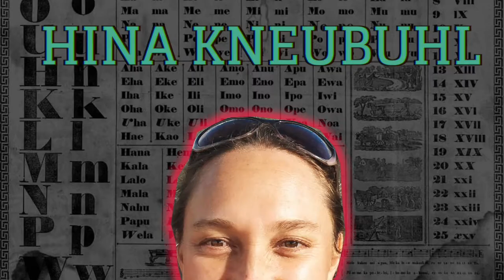Te Whāinga: A Culture Lab on Civility (TRAILER)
25-28 OCTOBER 2019 :: AUCKLAND, AOTREAROA

A weekend-long creative experience featuring 20+ artists, scholars and cultural practitioners – all critically investigating the notion of civility. Presented by Auckland Museum and Smithsonian Asian Pacific American Center.

Featuring:
Ahsin Ahsin
Rodney Bell
Marc Conaco
Elliot Collins
Maria Dumlao
Dr. Léuli Eshrāghi
Erin Fae
Tanu Gago
Jack Gray
Rebecca Ann Hobbs
Hina Kneubuhl
In*ter*is*land Collective
Kerry Ann Lee
Qiane Matata-Sipu
Carl F.K. Pao
Rosanna Raymond
Miranda Smitheram
Kereama Taepa
Rosabel Tan
Tufala Meri (Reina & Molana Sutton)
Pati Solomona Tyrell
Visual Voices
Pacifika Film Fest